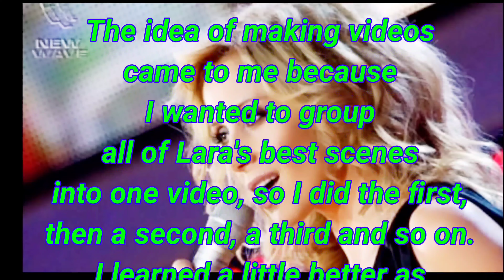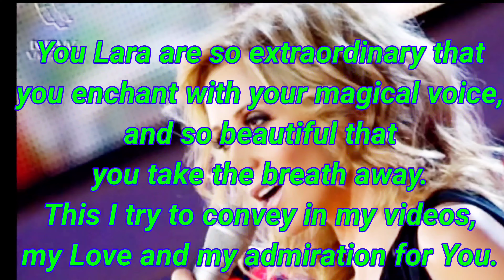Special 200 Subscribers - Lara's Theme